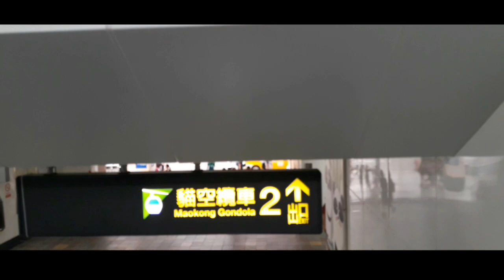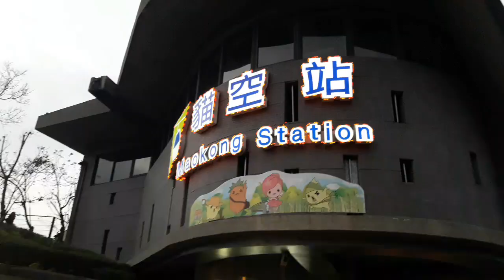Taipe Maokong Gondola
The Maokong Gondola is a gondola lift transportation system in Taipe, Taiwan. Opened on 4 July 2007, the Maokong Gondola operates between Taipe Zoo and Maokong. The 4.3 km line has four stations. The facilities of the gondola were contracted to the french company Poma.

Location: Wenshan, Taipe, Taiwan